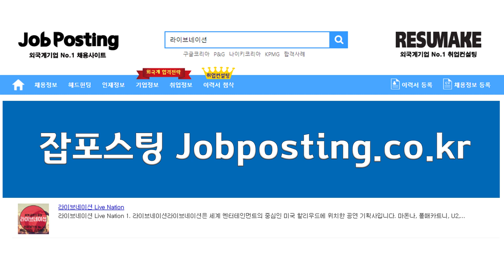라이브네이션코리아 엔터테인먼트기업 채용 취업준비 방법 Live Nation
[취업 면접 학원] 라이브네이션 코리아 채용 취업준비 외국계기업 취업컨설팅 Live Nation Korea! 신입부터 경력직 그리고 임원진까지 성공적인 취업과 이직을 위한 1:1 맞춤 프리미엄 취업컨설팅 프로그램!